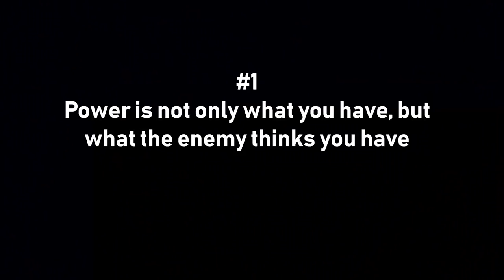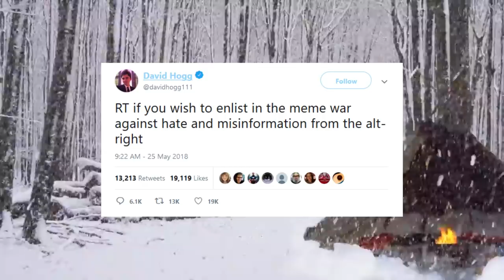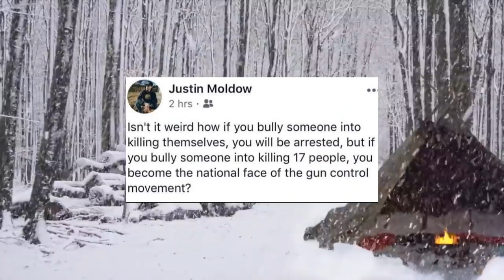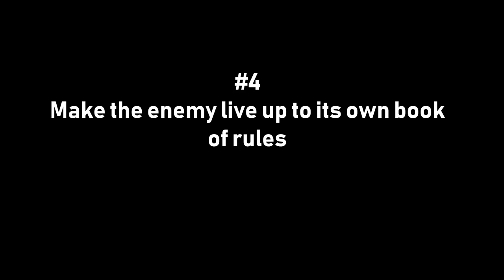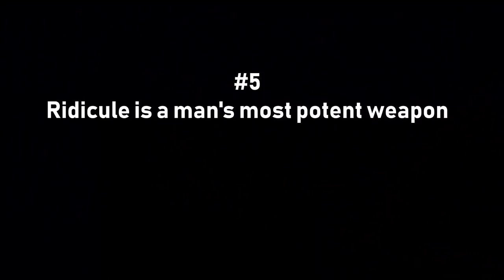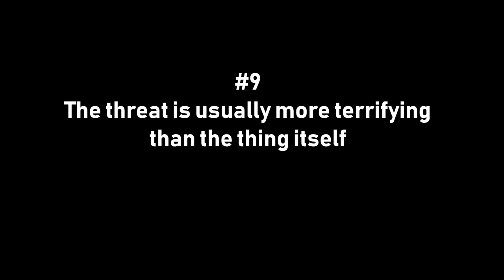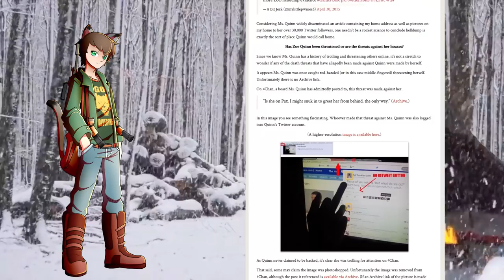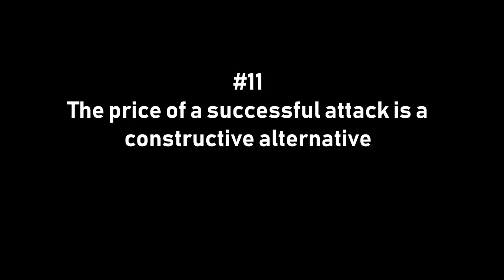How Well Do Marxists Follow Saul Alinsky's Rules For Radicals?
Not very well

Kahlil Robinson
Black Spruce
Twisted Ancap
Paul Dore-Smith

Ethereum Classic: 0x75DE735c87b05b34526faEb2f3F8c0C96CCd7bC3
Bitcoin: 1LGafBiUhVzcQg3WdpehCQvEdC2iNdrWDa
Litecoin: LL87nBJeQ8eEJhijfnudiepdcV1bDGoYfZ
Bitcoin Cash: bitcoincash:qr328pqmjrjz40ghjx0y82588cwf7wynl526ef78xf
Ethereum: 0x75DE735c87b05b34526faEb2f3F8c0C96CCd7bC3
QTUM: QXtzbcZSgHgdxtXA37YrZDob7CY6CCjQUg
Dash: Xjtbm2LL87EdyNFx9GHmvwujvCm531bUbP
Monero: 495gUyVZCYwUPBCBkc9Kx5WtsfyLwKZCyeoq7aEtJ7vjP6vNEP2nj25C4SPtMW5z4Yg3ZgwgHeBqDTaHjgf2MDS8RN1NXPS
Dogecoin: DMUgrbLKZpu8TqiZWeCrzJhErWJRkQDQL7
Tron: TMXLCjok5LY5BHwpA3rPgZ6kciAZiKeVQR